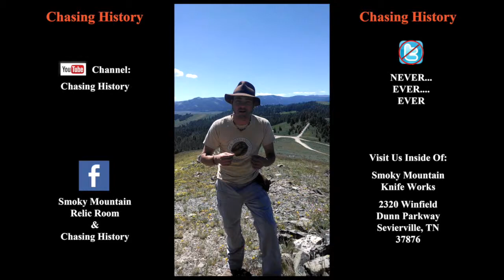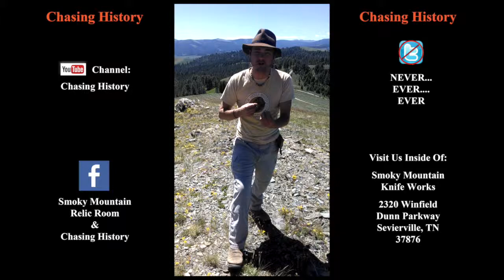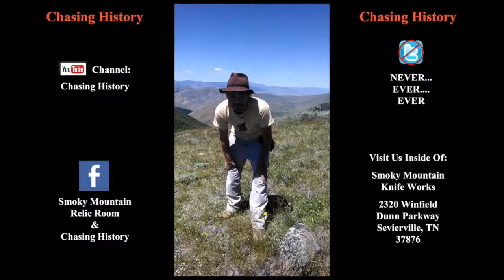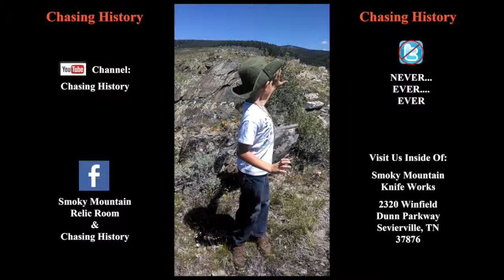Chasing History: Lewis & Clark & The Greatest Coincidence in American History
in this episode we are on site at Lolo pass where we explore the Lewis & Clark expedition and specifically the Greatest coincidence in American History and how Native Americans saved the Corps of Discovery.
We cant tell ya how much it helps!!